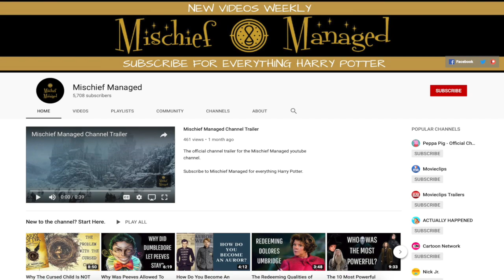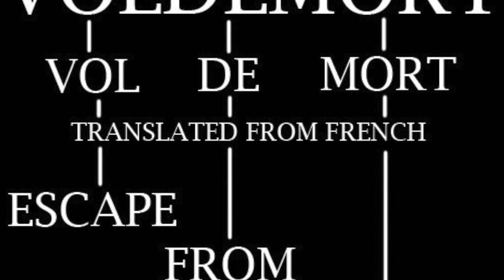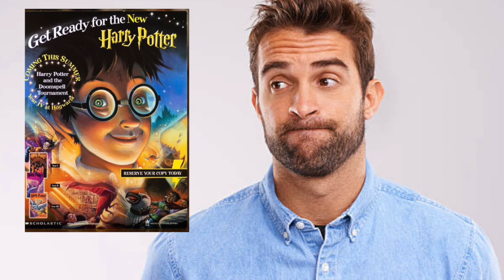10 Little Known Harry Potter Facts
Whether you’re a hardcore fan or a Muggle who’s only seen the Harry Potter films, there’s no denying that Harry Potter is a one of a kind phenomenon.

Think you know everything there is to know about JK Rowling's Harry Potter series? Challenge yourself with these little know facts about Harry Potter.

As always, Mischief Managed.